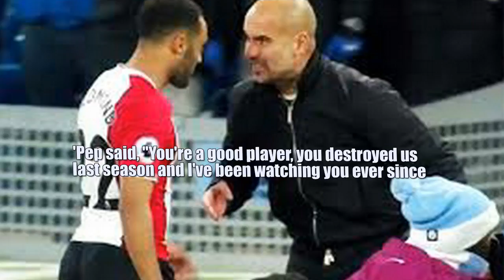REVEALED: What Pep Guardiola said to Nathan Redmond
REVEALED: What Pep Guardiola REALLY said to Nathan Redmond as the Southampton star insists the rant was 'all complimentary and positive'
Nathan Redmond was left stunned by the Pep Guardiola lecture that marked the end of Manchester City's dramatic 2-1 victory over Southampton on Wednesday night, Sportsmail can reveal.
Still reeling from Raheem Sterling's late winner, the Saints winger was suddenly on the receiving end of an astonishing rant from City's manager as the pair walked off the Etihad pitch.
Guardiola prodded Redmond several times, tapped the 23-year-old's chest and told him in animated terms how much he admired him and what he needed to improve on.